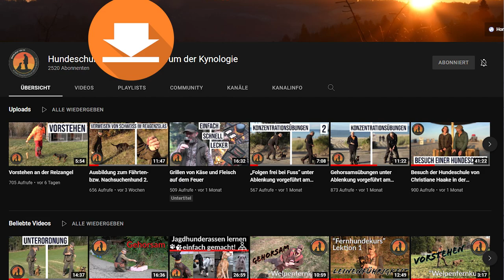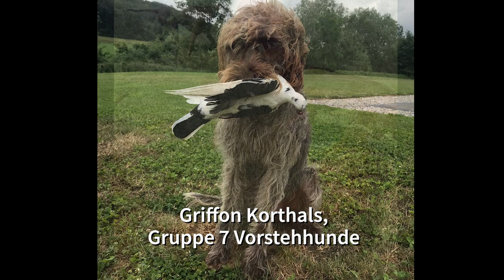Jagdhunderassen lernen einfach gemacht (damit BGS, HS, DD, DK & Co. nicht nur Bahnhof heisst) | U.B.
Guten Tag und herzlich willkommen im Kompetenzzentrum der Kynologie, mein Name ist Ueli Bärtschi. Du hast unseren Kanal gefunden, was uns sehr freut. In dieser Rubrik, möchten wir dir in einem Lernvideo das Jagdhundewesen näher bringen (dass es dir einfacher geht, kannst du gezielt die entsprechende Playliste auf unserem YouTube – Kanal wählen).
In diesem Video siehst du 241 Bilder mit fast 70 verschiedenen Jagdhunderassen. Und zwar vom Golden Retriever über den Deutschen Wachtelhund bis zum Deutsch Kurzhaar. Wir möchten dass du einfach und sicher die verschiedenen Jagdhunderassen kennen lernst, jedoch auch siehst wie unglaublich schwierig es ist, gewisse Rassen auseinander zu halten. Das Video haben wir so aufgebaut, dass du zuerst ein Foto einer Jagdhunderasse siehst und erst dann bespreche und beschrifte ich das Foto z.B. mit Deutsch Drahthaar (DD), DE, Gruppe 7, Vorstehhunde oder Labrador Retriever, GB, Gruppe 8 Sektion 1 Apportierhunde oder Bayrischer Gebirgsschweisshund (BGS), DE, Gruppe 6, Sektion 2 Schweisshunde.
Viel Freude beim Anschauen, lernen und dem Wissen testen.

0:00 Intro & Begrüssung
01:53 Lernblock 1
17:07 Lernblock 2
31:48 Lernblock 3
43:42 Lernblock 4
57:28 Lernblock 5